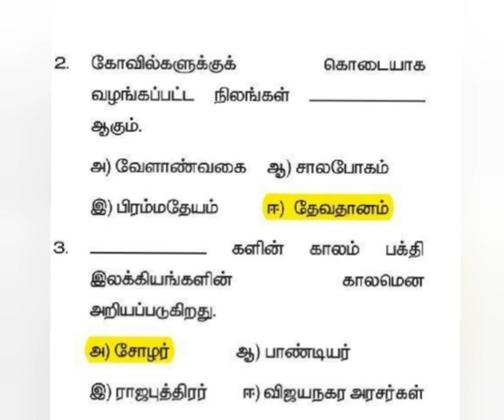💥 TNPSC ll POLICE ll TNTET bookback முக்கிய வினாக்கள்